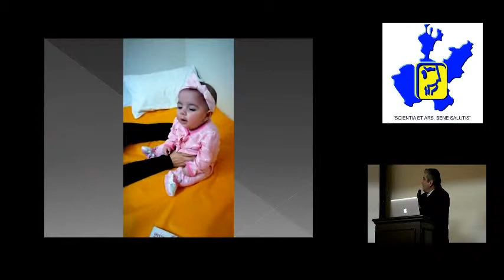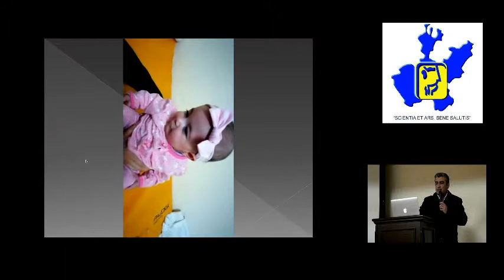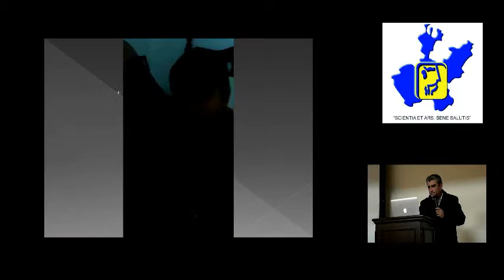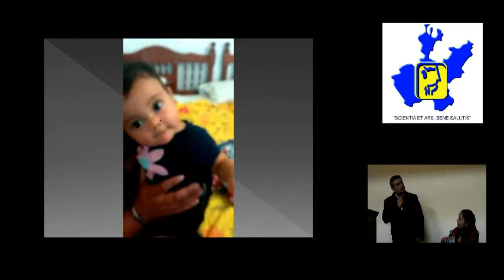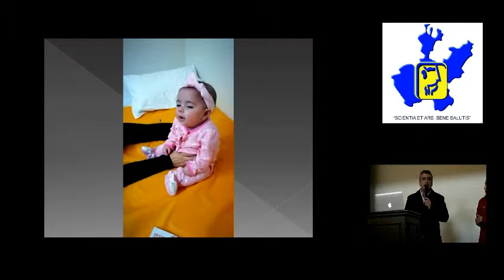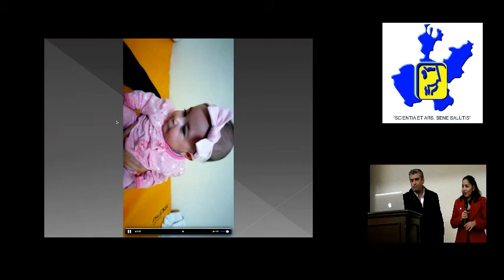Vértigo en niños pte 5